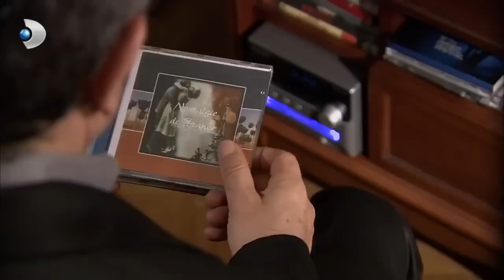Güzelliği ile Adnan'ın başını döndürdü